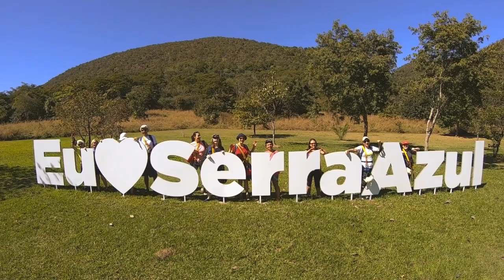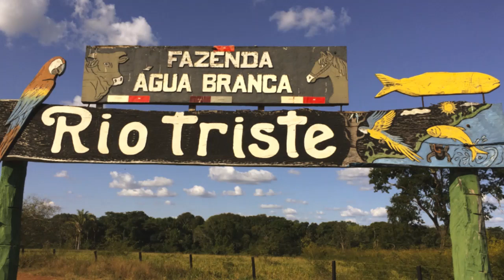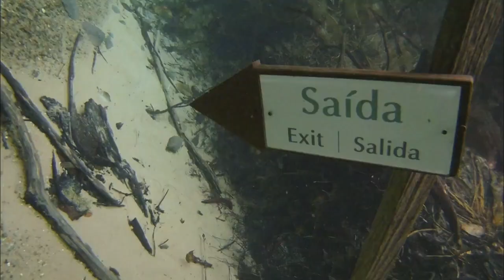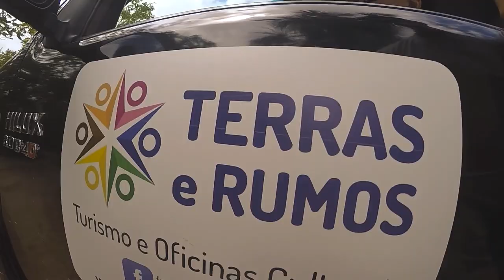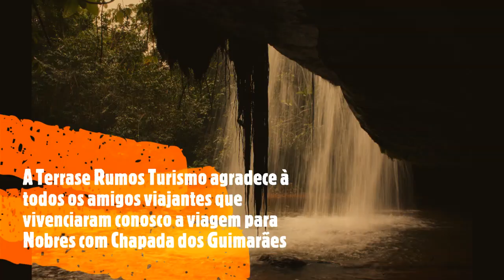Nobres com Chapada dos GuimarãesMT Junho 2019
Viagem da Terras e Rumos Turismo para Nobres com Chapada dos Guimarães/MT de 19 a 23 Junho de 2019